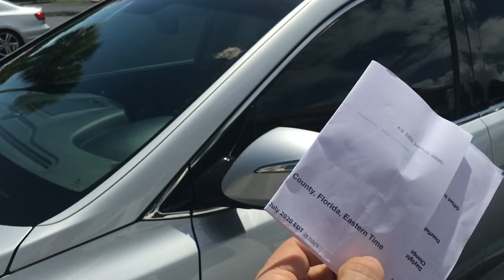Next day after complaint sent to Dale Clapson at the management company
DIRT ON MY CAR AFTER EMAIL SENT Premier Association   2020 IMG 1779